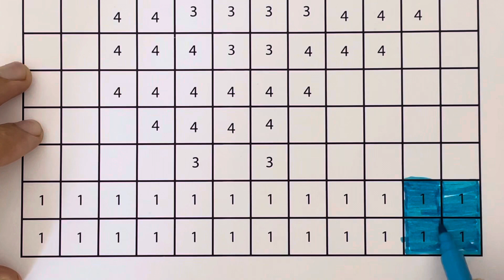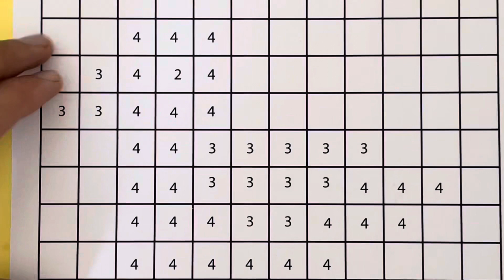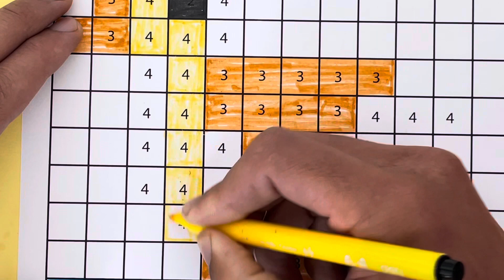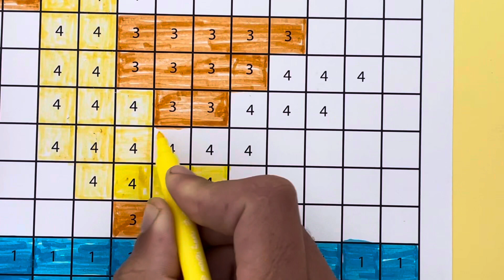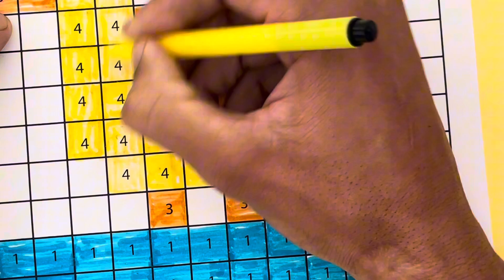Pixel Art Ideas | Duck Coloring Page | Color By Number For Kids